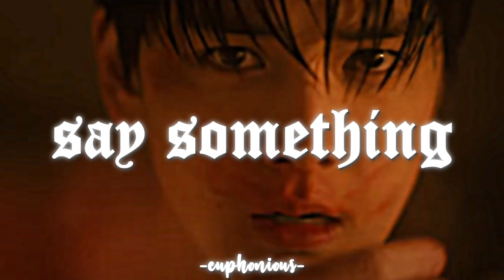the boyz younghoon - say something // slowed + reverb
˗ˏˋ  the boyz younghoon - say something // slowed + reverb ˎˊ˗

↳ Check on my community tab for request

↳ Hey guys if you’re new here, Hello and welcome. My channel is about doing slowed and reverb song for my audience or viewers to enjoy and relax. Share our videos to your friends that are interested in slowed song too. If you like you can request any song you want in the community tab (Have a post for request).